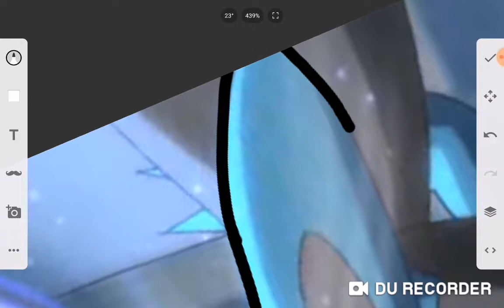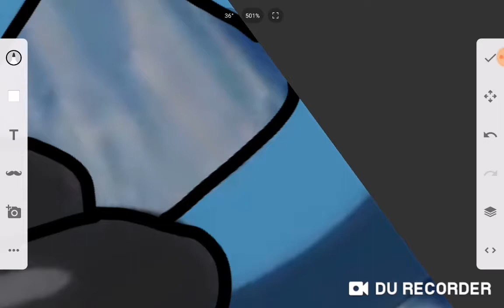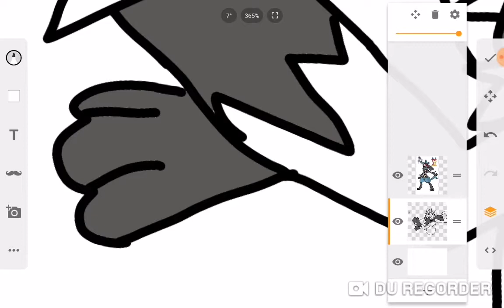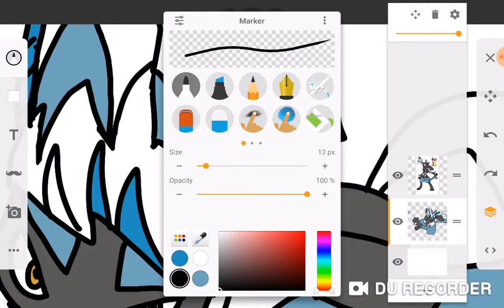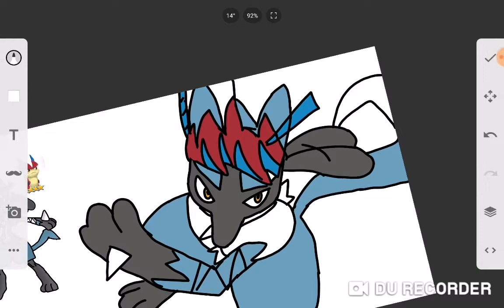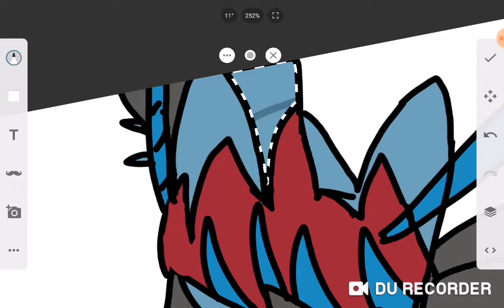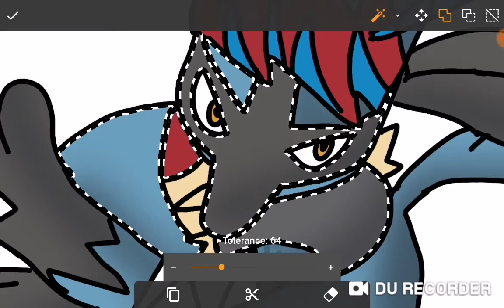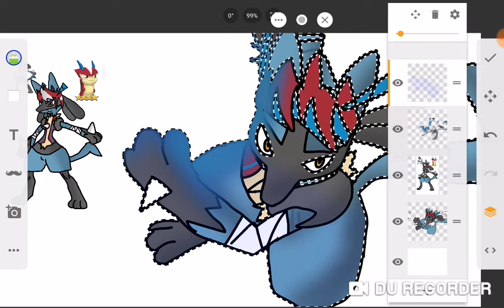Bludgeon as lucario speededit